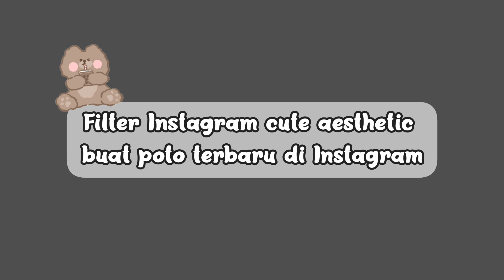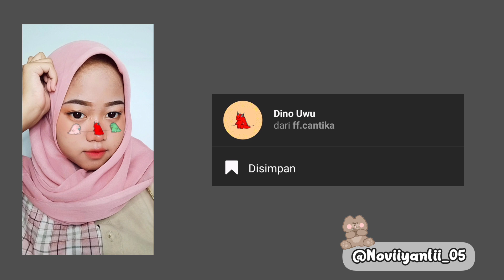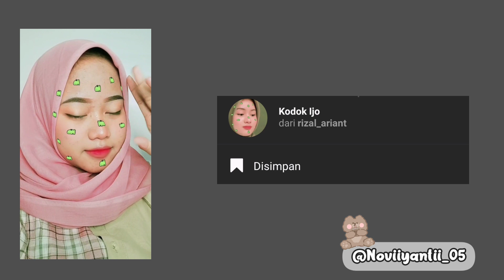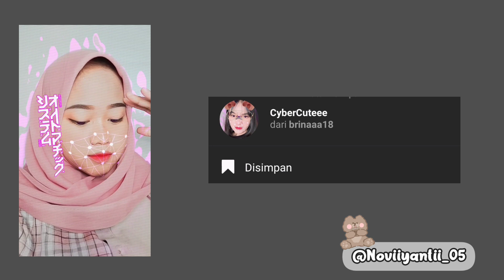REKOMENDASI FILTER INSTAGRAM CUTE BUAT SELFIE || TERBARU!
Kembali lagii dichannel youtube aku😊
divideo kali ini aku rekomendasiin filter ig cute buat poto terbaru di Instagram.
Jadi kalian wajib tonton videonya sampai habiss ya ✨

F A Q :
• Record : Oppo A74
• Editing Vid : inshot,Capcut
• thumbnail : pixelLab, PicsArt, Lightroom